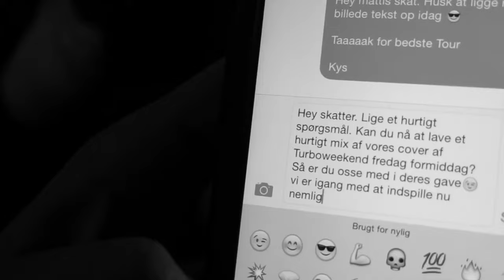Disco to Disco (Lotion Boyz feat. Jimbo edition)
Watch this version of Turboweekend's song "Disco to Disco" by Lotion Boyz feat. Jimbo.